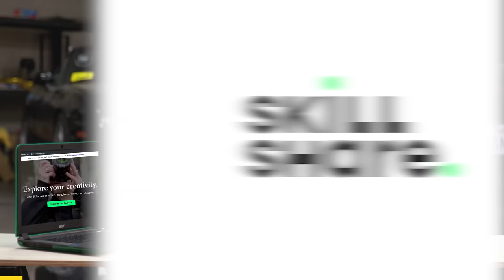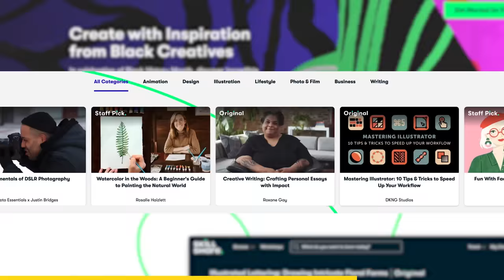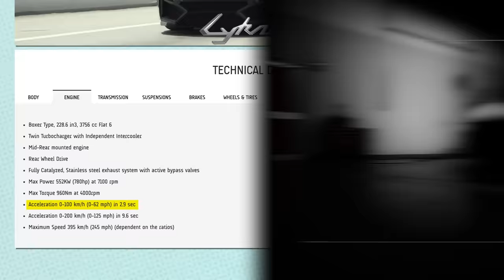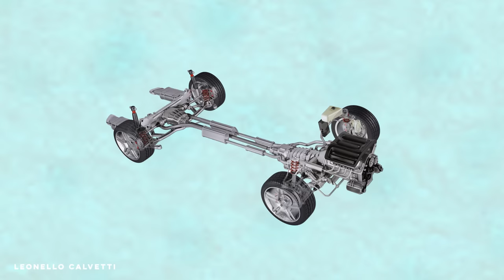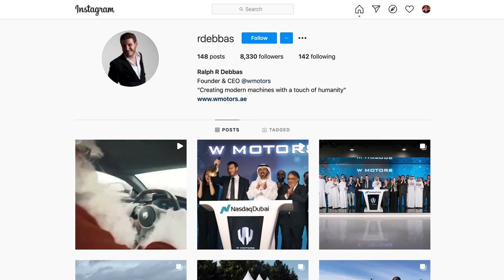Is this $3,400,000 Hypercar a Scam?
The W Motors Lykan Hypersport landed a starring role in Furious 7 as a locked up "beast in a cage." What was weird about that, is that most people had never heard of the Lykan Hypersport before that. What was this strange supercar, and was it worthy of the praise Dom and Brian gave it? We looked into it, and the story behind W Motors and the Lykan Hypersport is deeper, and more eye opening than I ever imagined.